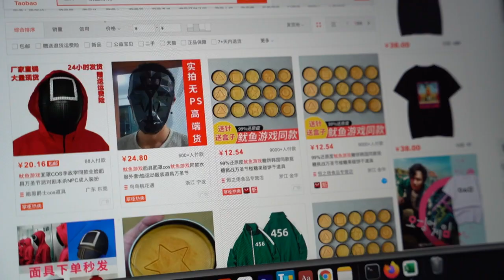El furor por “El juego del calamar” | AFP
La fascinación por el éxito de Netflix “El juego del Calamar” llegó a Abu Dabi, donde los fanáticos pueden participar de una recreación de la serie surcoreana. En Corea del Sur, los dulces que aparecen en la serie causan furor, y en China los numerosos seguidores esquivan los controles para descargarla de forma ilegal.